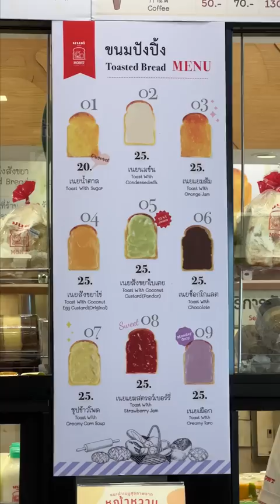I'm glad this dessert shop is far away from me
Mont Nom Sod
160 1-3 Dinso Rd
Sao Chingcha
Phra Nakhon